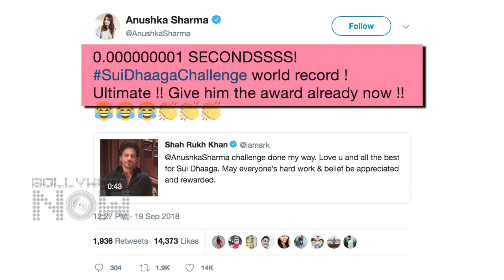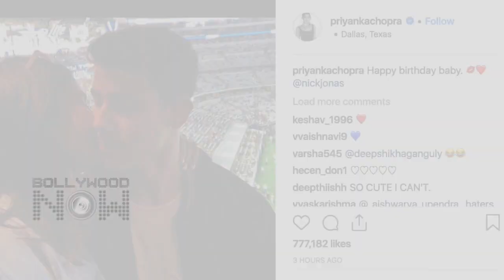Priyanka Nick's Kiss In Public, Katrina Kaif, Thugs Of Hindostan | Top 10 News | Weekly Wrap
Priiyanka Chopra and Nick Jonas share a kiss in public, Salman Khan many videos from Jaipur school launch, Thugs Of Hindostan teaser out, Kareena Kapoor Khan, Mahesh Bhatt, Loveratri Title changed to Love Yatri, Sadak 2 are among the top 10 news of the week in Bollywood Now Weekly Wrap.